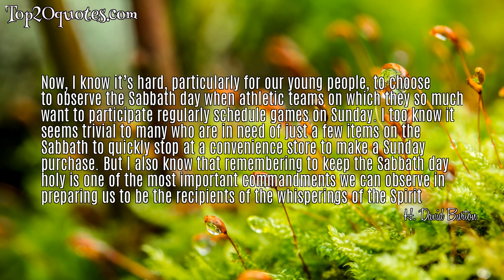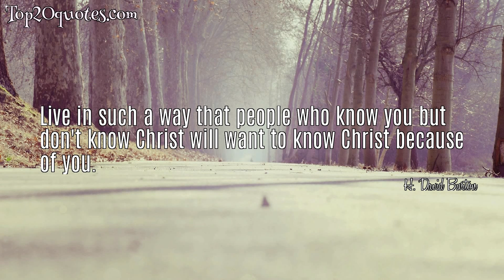💥 Top 5 Famous Quotes of H. David Burton -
★ Many feel the terms "Sabbath day" and "play day" are synonymous. . . . But I . . . know that remembering to keep the Sabbath day holy is one of the most important commandments we can observe in preparing us to be the recipients of the whisperings of the Spirit.
 ★ However gemlike mathematical truths may be, research is but a human endeavor.
 ★ Now, I know it’s hard, particularly for our young people, to choose to observe the Sabbath day when athletic teams on which they so much want to participate regularly schedule games on Sunday. I too know it seems trivial to many who are in need of just a few items on the Sabbath to quickly stop at a convenience store to make a Sunday purchase. But I also know that remembering to keep the Sabbath day holy is one of the most important commandments we can observe in preparing us to be the recipients of the whisperings of the Spirit
 ★ Parents who have been successful in acquiring more often have a difficult time saying no to the demands of overindulged children. Their children run the risk of not learning important values like hard work, delayed gratification, honesty, and compassion.
 ★ Live in such a way that people who know you but don't know Christ will want to know Christ because of you.
🖎 Author: H. David Burton
♛ Career:
📅 Life: b. April 26, 1938